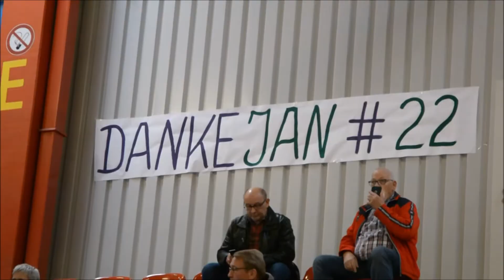Jan Barta Abschied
Nach fünf Spielzeiten bei den Moskitos Essen verabschiedet sich Jan Barta als Aktiver aus dem Eishockeysport.